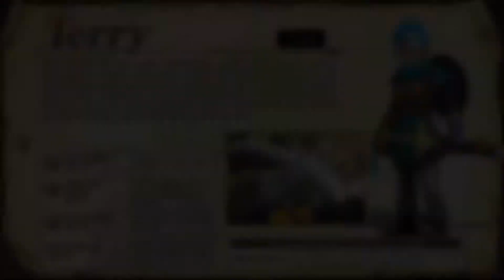Dragon Quest Heroes Character Introduction: Terry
Dragon Quest Heroes Slime Edition, PC gameplay. This is the character introduction for Terry and is the next video looking at each story related one.

This video uses Colissea- Recruit to show what I think are the foundations of Terry's skills. At the end of the video is where I show what skills, attributes and gear I used are.